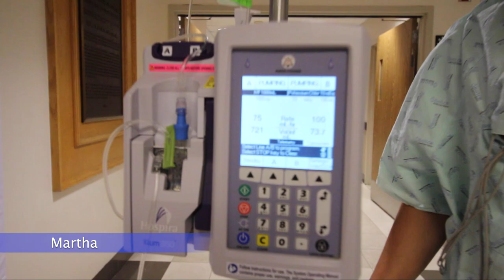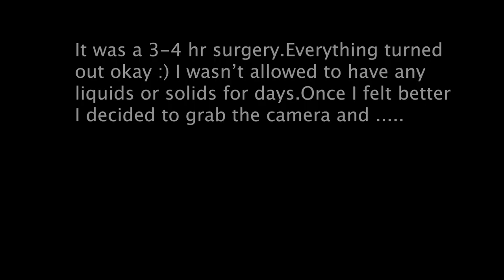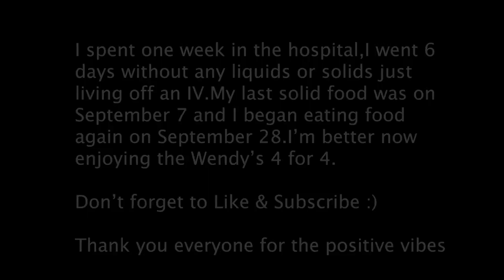Esophagus Surgery Recovery | Achalasia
Thank you everyone during this time who came by the hospital and also messaged me to see how I was doing.This surgery wasn't easy to go through or  recover  but I'm grateful I was able to overcome it.Through our trials theres always a lesson and a blessing.My health teaches me daily to have gratitude for the smallest of things.

"The wound is where the light enters you"-Rumi ☀️

Songs 🎵

UMK-Walk It Out

The All-American Rejects-Move Along
Add me 😄

Instagram 📸 @halfoffrank

Snapchat 👻 @halfoffrank